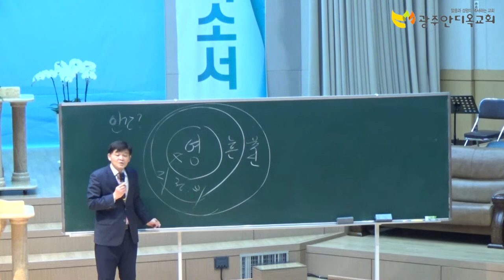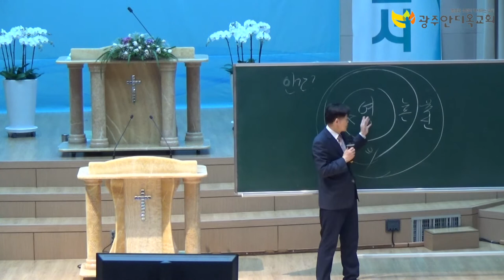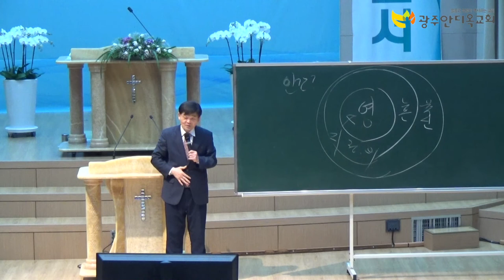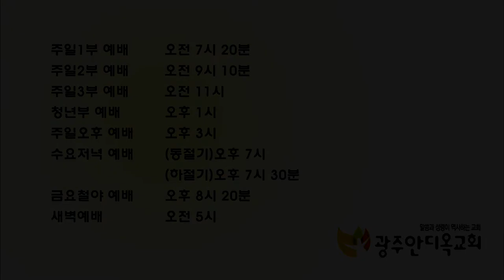하나님 말씀에 믿음으로 반응하는 삶 23 - 박 영 우 목사 (20190425 특별새벽기도회)